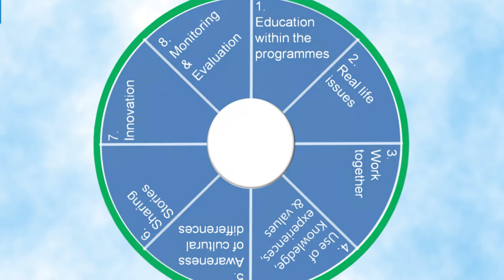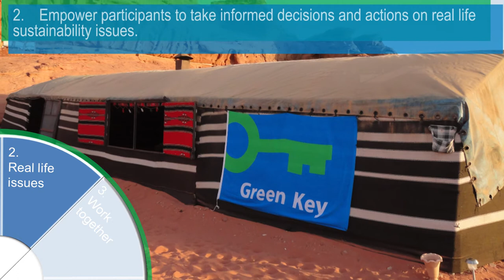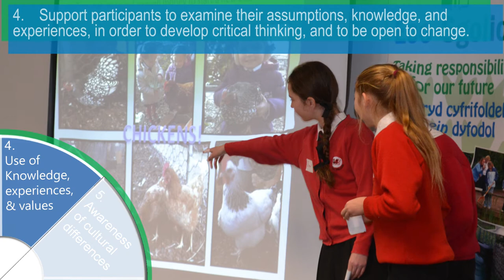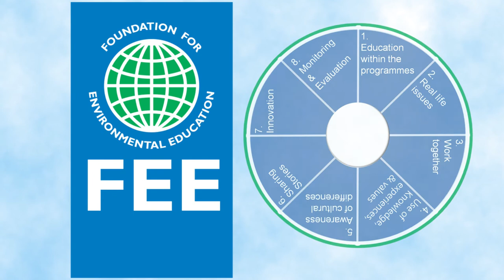FEE Principles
An overview of the Key Principles used in all Foundation for Environmental Education programs